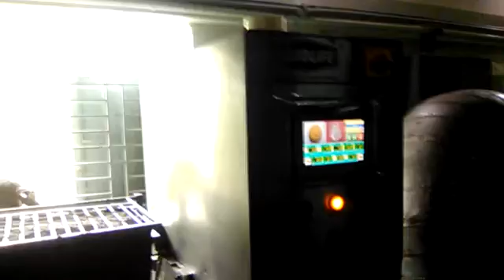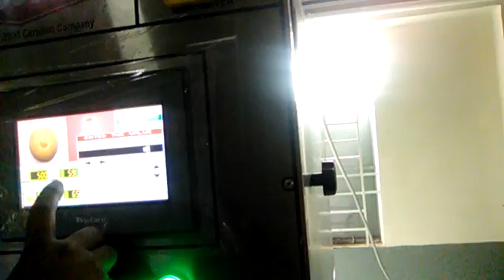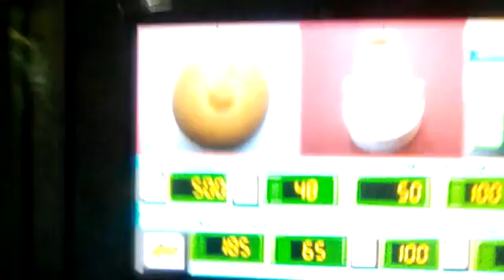Cookie nine noggel depositor machine E-mali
ALI ENGINIRING & TECNOLOGY
EXPERTISE IN SERVICE &REPAIRING OF
ALL TYPES OF FOOD Bromatial PACKAGING MACHINERIES
md.ali hossain
Service Engineer
All Kinds of Consumer ITem Packing solution
We also.Provide. spices. Chips. Energy. Drink. juice. Biscuits. Drinking. Radisson Blu Dhaka Water Garden